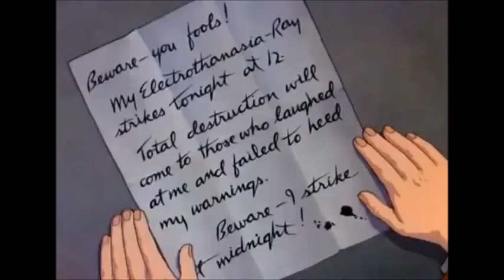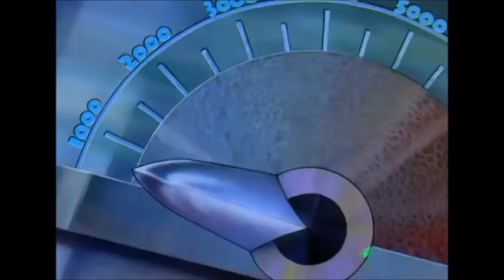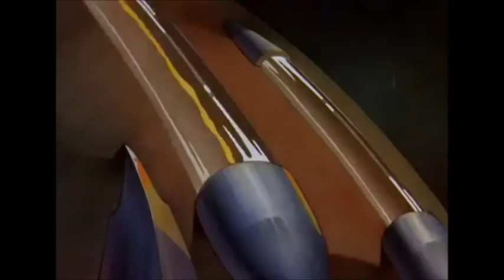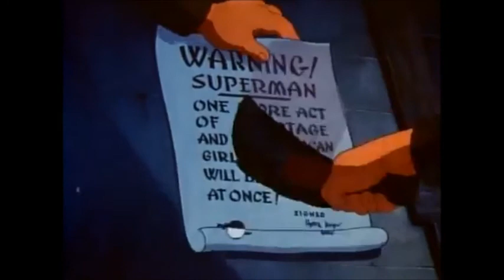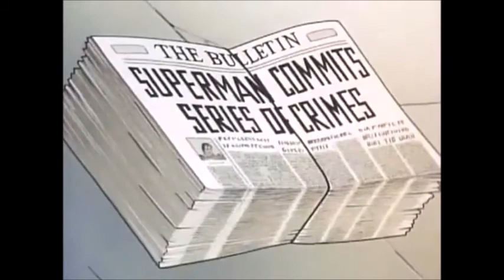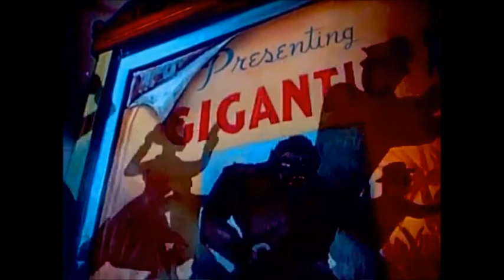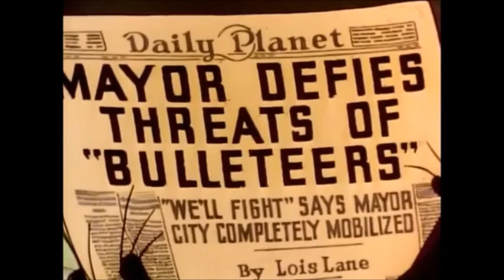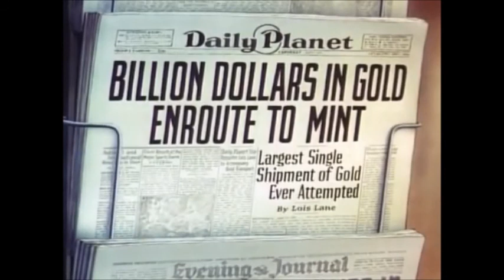WAVY HIP HOP MASHUPS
THE TOONS ARE PUBLIC DOMAIN, DON'T COME FOR ME
Estas caricaturas son sin derecho de autor, no me molestes
KARIKATI SA YO PA GEN COPYRIGHT, YO DOMÈN PIBLIK

I made a bomb ass Kid cudi (pissy pamper) remix with Camp Lo vocals but i can't upload it. Comment if you want me to link it in the description

00:00 Big Pun - Vaudeville Villain
02:42 Living Legends - Yaphet Kotto
05:41 Rascalz - Spontaneity
08:54 Souls of Mischief - UKNOWHOWWEDU
13:02 Boom Bap Project - Nightcrawler
16:14 Xzibit x Del x Casual - Books of war
19:19 Interlude
20:00 Fugees x Black Star - Auditorium
24:34 Lords of the Underground - I got 5 on it
28:27 Common - T.R.O.Y.
32:45 The Roots - Runaway